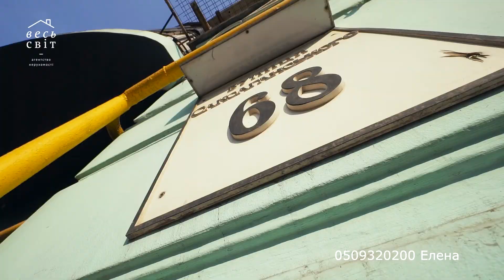1к.кв. в историческом центре Киева